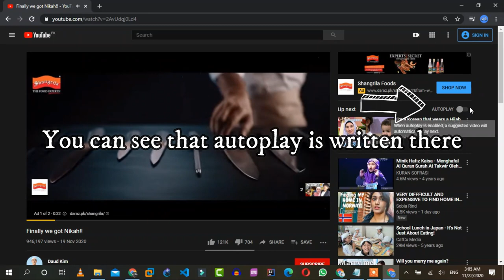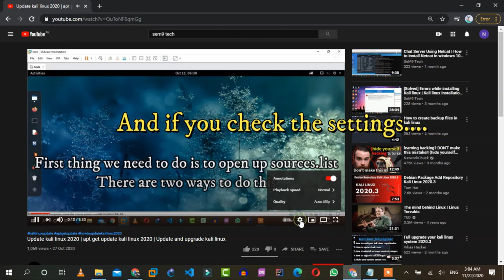2021 How to turn off autoplay | How to disable autoplay on youtube 2021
Do you want to disable autoplay feature to stop videos from advancing to the next video. Here is how to turn off YouTube's autoplay feature.
"Keyword"
"How to Solve YouTube Autoplay Video Problem"
"Fix Autoplay on Home Video Problem"
"Youtube Autoplay on Home Video problem fix"
"Youtube video play problem"
"Youtube bugs"
"Youtube 480P Video problem"
"Technical Saifi"
"technicalsaifi"
"how to fix youtube play video problem in hindi"
"Sajid saifi"
"Youtube Tips and Tricks"
"Youtube Video autoplay on Wifi"
"Youtube Play Video on Mobile Data"
"How to save mobile data on Youtube"
"Youtube Autoplay settings Problem"
"autoplay"
"youtube autoplay"
"Keyword"
"YouTube Tips"
"Turn off Autoplay"
"YouTube Training"
"How-to (Website Category)"
"Derral Eves"
"derraleves"
"Turn off autoplay feature"
"How To Turn Off Autoplay on YouTube"
"Autoplay feature"
"Learn"
"disable autoplay"
"How to disable autoplay on youtube"
"YouTube Tips"
"Turn off Autoplay"
"YouTube Training"
"How-to (Website Category)"
"Derral Eves"
"derraleves"
"Autoplay feature"
"Learn"
"disable autoplay"